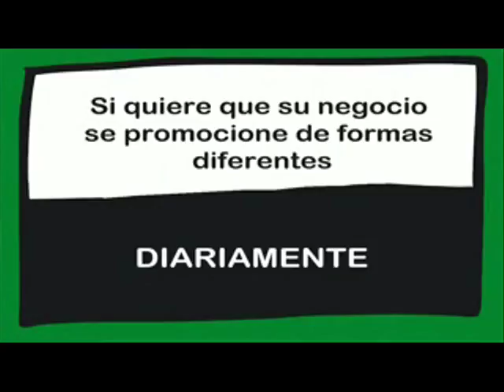RONDA DE PORTAVOCES MUNICIPALES DEL AYUNTAMIENTO DE ARGANDA DEL REY. 08/02/2018.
Ronda de portavoces municipales con motivo del pleno celebrado el día 07/02/2018.